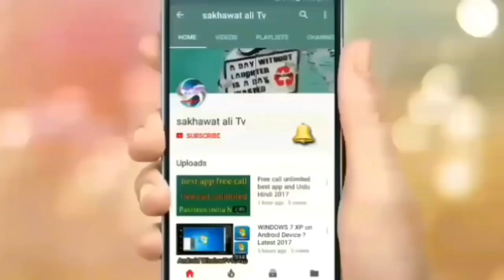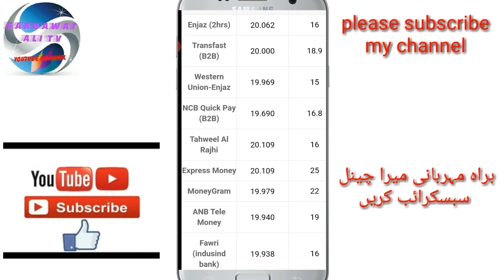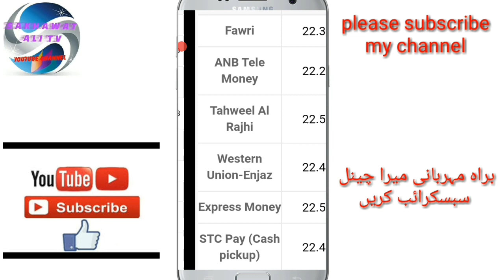Today Saudi riyal rate | 25-04-2020 Pakistan India Bangladeshp Nepal | enjaz Bank | furi Bank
Welcome to My Sakhawatali Tv

today Saudi Arabia riyal rate |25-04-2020 Pakistan India Bangladeshp Nepal | enjaz Bank | furi Bank